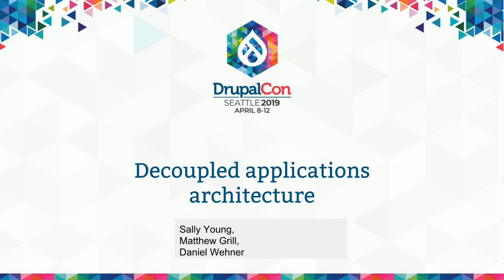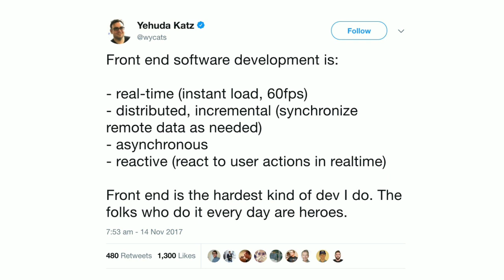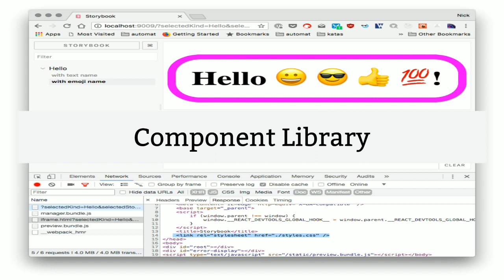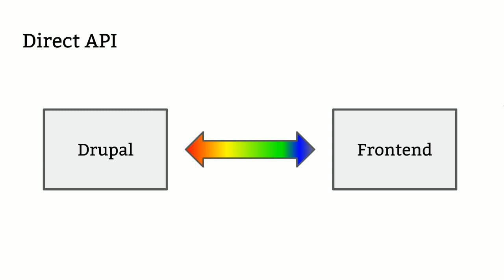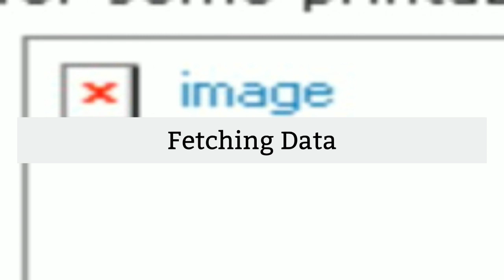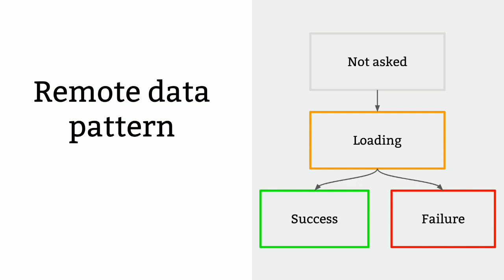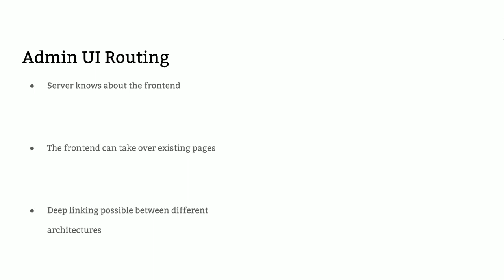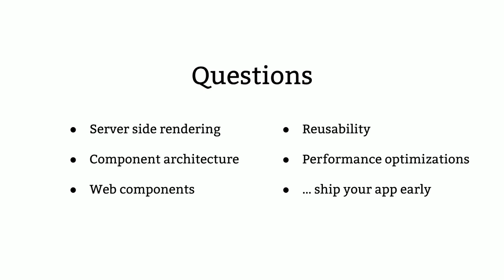DrupalCon Seattle 2019: Design a decoupled application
The world of decoupled Drupal is reaching a state where arguing about whether you want to decouple or not becomes less and less something you discuss. Instead people start to talk about common problems, best practises.

The Drupal admin UI team has build a user experience focused decoupled application to create and manage the content of Drupal, while trying to apply best practises and pushing the Drupalisms away as much as possible.

First we will focus on why we went with a fully decoupled approach, and why other projects would profit from a less tight integration into Drupal as well.

We will discuss common approaches to routing, fetching data, managing state with autosave as well as some level of extensibility.

# Summary

*  Full decoupled vs. progressive decoupled

* Client vs. serverside routing

* Extension mechanisms

* Drupal's idea of extensibility

* Advanced UI patterns: UI saving, undo/redo

* How do onboard existing Drupal themers into the new React world?

* To which degree is it okay to create custom endpoints to serve data?